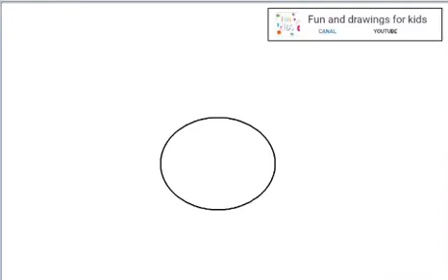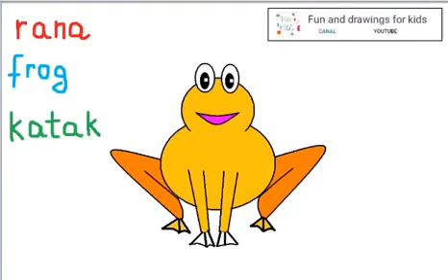개구리 그리는 법 🐸